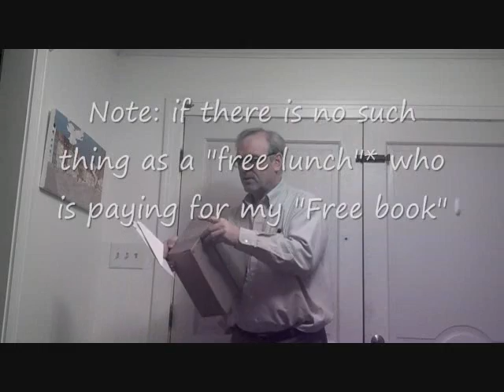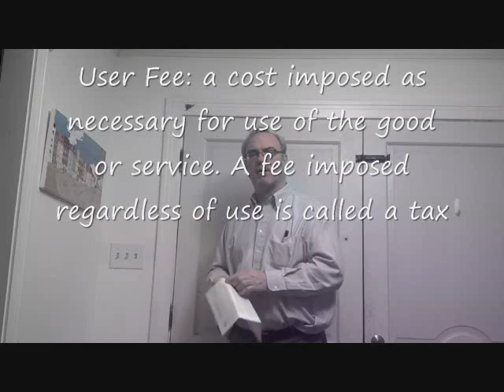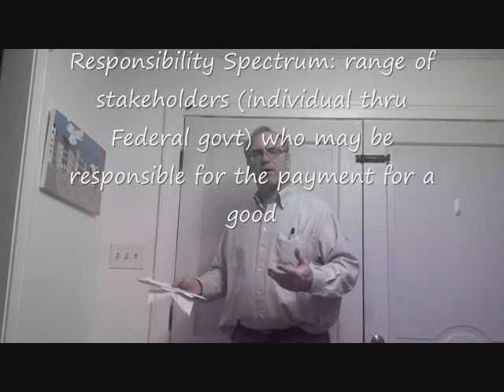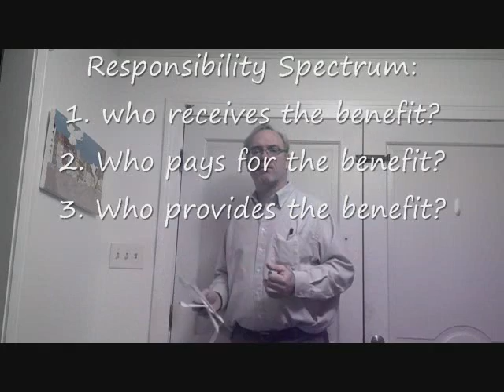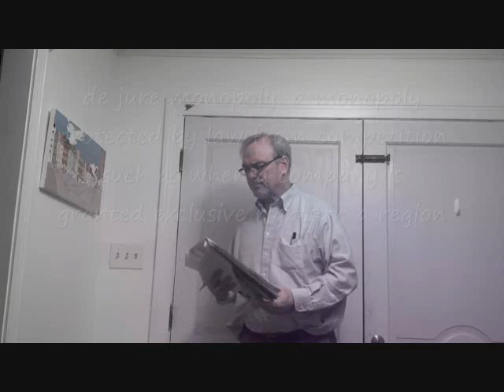Microeconomics: The Role Of Government (and the Responsibility Spectrum)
Without getting political, Professor Yunker reviews the concepts of private goods, public goods and the Responsibility Spectrum. What goods and services are the responsibility of the individual through the responsibility of the Federal Government. This video looks at free riders and efficiency in providing services through the free market or a de jure monopoly.